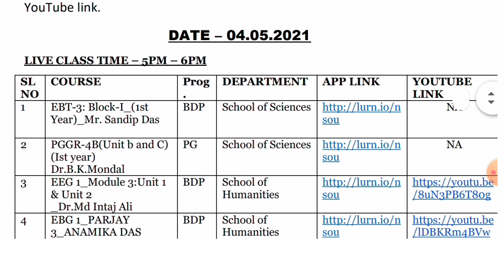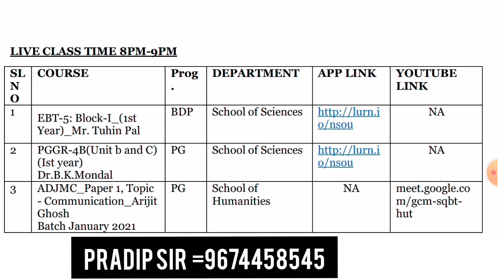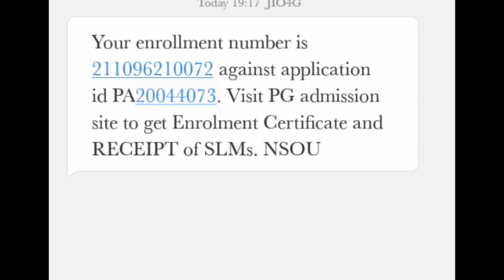Netaji Subhas Open University Lastst Update For BDP-PG-BLIS Student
update information today
enjoyment certificate and online live class BDP  and pg

নেতাজি সুভাষ মুক্ত বিশ্ববিদ্যালয় অন্যান্য সাবজেক্টগুলো অ্যান্সার সিট পেতে যোগাযোগ করুন আমাদের হোয়াটসঅ্যাপ গ্রুপ অথবা এই নাম্বারে=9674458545

next day PGBG, PGHI, PGEG, PGED,  PGSW,etc প্রকাশিত 70% বাংলা সিলেবাস দেখে নিন।  এইগুলো MCQ প্রশ্নের জন্য প্রস্তুতি নিতে থাকুন। বিস্তারিত জানতে যোগাযোগ করুন= 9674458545

*_30% Reduced Syllabus এখানে পাবে। যে যার বিষয়ের গুলো দেখে নিও।_*

Welcome to Nobo Jeeban Study Centre Offical YouTube Channel

To All Students, Viewers, and friends we created the Nobo Jeeban channel to provide all the guides on Netaji Subhas Open University Syllabus, Important questions related to all subjects. Also all the latest updates on Netaji Subash Open University.

If you are a student of Netaji Subash Open University, you will get all subject Notes, Suggestions, Assignments, Important Question answers discuss and other updates so don’t miss to SUBSCRIBE to our channel.

Nobo Jeeban already helped Netaji Subash Open University 1000+ students to score a good result. Experienced teachers in our Nobo Jeeban study centre will guide you to achieve your desired result.